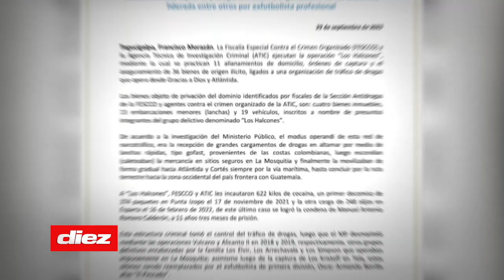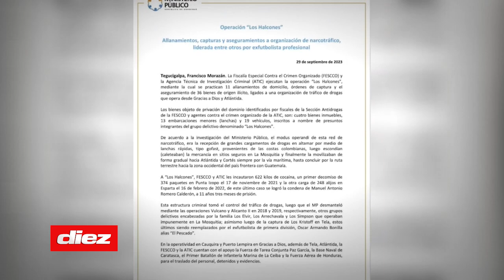Jugador activo involucrado en crimen organizado, según fuente de la ATIC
Según la fuente, el implicado se trata de una "estrella del fútbol, fue legionario, Seleccionado y actualmente activo en Liga Nacional". El miembro de la ATIC no brindó la identidad del deportista ni del equipo en el cual juega con el propósito de no entorpecer las investigaciones. Aún no se descarta que se interponga un requerimiento fiscal en su contra. Es decir, recopilar información con el objetivo de obtener una orden de captura futura.